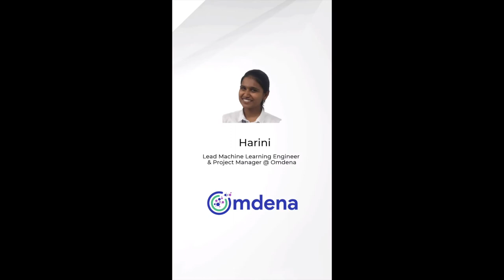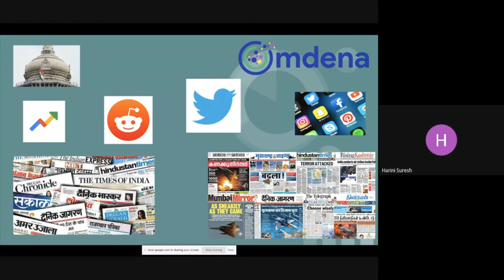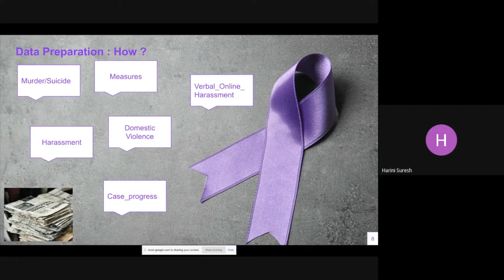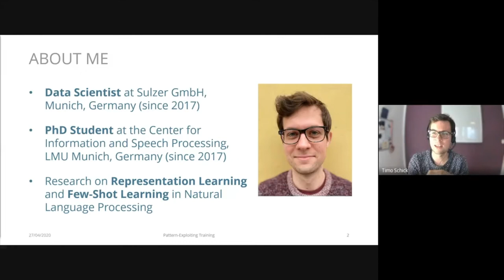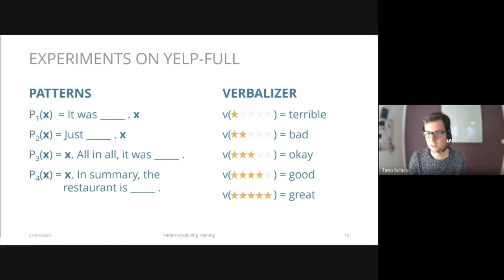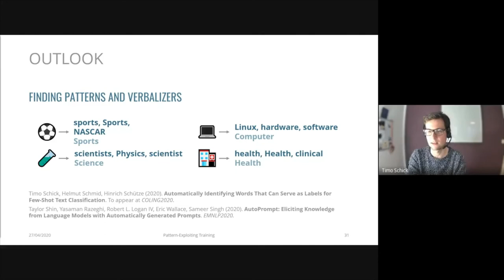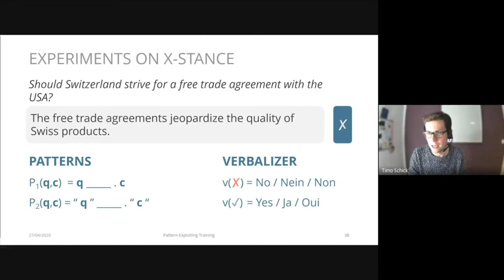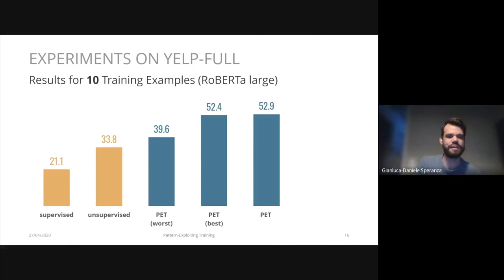meetNLP No. 5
AGENDA
18:30 (Virtual) Doors Open
19:00 Welcome from and introduction of the organization team
ca. 19:10 Harini Suresh: "Bridging the gap between NLP and real-world problems"
ca. 19:40 short break
ca. 19:55 Timo Schick: "A Better Approach to Few-Shot Learning: How to Outperform GPT-3 by Combining Task Descriptions With Supervised Learning"
ca. 20:25 Open Discussion and Networking
(This event will likely be recorded. If you want to stay anonymous please make sure to turn off your camera and use an alias for your screen name.)

Details:
* Harini Suresh: "Bridging the gap between NLP and real-world problems"

Abstract:
How AI can be used to analyse domestic violence, online harassment, sexual abuse and other applications of AI using NLP.

About the speaker:
Harini is a Lead Machine Learning Engineer and Project Manager at Omdena. She has been into research projects pertaining to AI and HCI solving real-world problems. A Computer Science Engineer with experience in Networking, Cybersecurity and Artificial Intelligence. Harini is a mentor at various organizations where she trains students for career in AI, teaches them and also provides holistic development goals.She has been a speaker at various events including DataNatives Unlimited Summit 2020.

* Timo Schick: "A Better Approach to Few-Shot Learning: How to Outperform GPT-3 by Combining Task Descriptions With Supervised Learning"

Abstract:
Finetuning pretrained models often requires thousands of labeled examples to obtain satisfactory performance. In contrast, humans can acquire many new tasks from much fewer examples by studying textual task descriptions. Inspired by this ability, Pattern-Exploiting Training (PET) reformulates task descriptions as cloze questions so that they can readily be processed by pretrained language models. In this talk, we investigate how PET enables effective and efficient learning with as little as ten training examples. We make a detailed comparison between PET and GPT-3 and analyze why PET is able to outperform GPT-3 on a natural language understanding benchmark while requiring 99.9% fewer parameters.We also discuss current limitations of PET and resulting challenges for future work.

About the speaker:
Timo is a PhD Student at the Center for Information and Language Processing, LMU Munich, Germany and a Data Scientist for Sulzer GmbH.